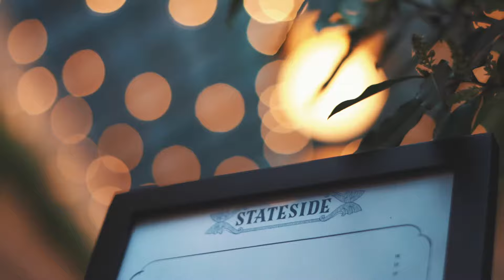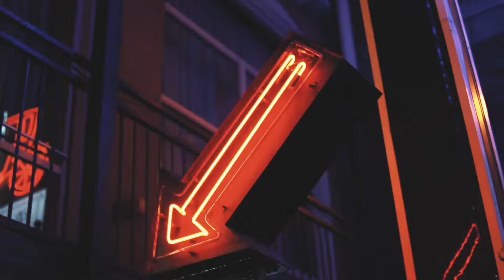Dream Nashville Grand Opening